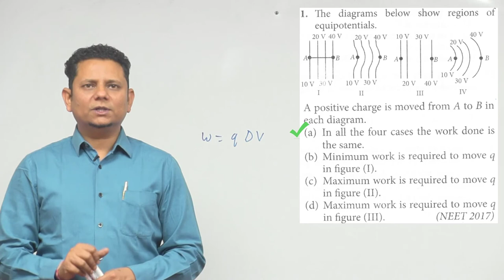The diagrams below show regions of equipotentials. A positive charge is moved from A to B in each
The diagrams below show regions of equipotentials. A positive charge is moved from A to B in each diagram.